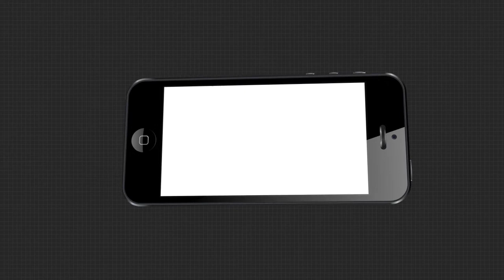ପଇସା ନୁହେଁ ଉଚିତ ଜବାବ ହିଁ ଗଣତନ୍ତ୍ର ପାଇଁ ଶୁଭଙ୍କର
ମୁଖ୍ୟମନ୍ତ୍ରୀ ଭାବୁଛନ୍ତି ଟଙ୍କାରେ ସମସ୍ତଙ୍କୁ କିଣି ଦେବ । ଭୋଟରମାନେ ପଇସା ନ ନେଇ ସେମାନଙ୍କୁ ଜବାବ ଦିଅନ୍ତି ତାହା ହିଁ ଗଣତନ୍ତ୍ର ପାଇଁ ଶୁଭଙ୍କର ହେବ । ଗଣତନ୍ତ୍ରର ଯଥାର୍ଥତାକୁ ନେଇ ପ୍ରତିକ୍ରିୟା ରଖିଲେ ବିରୋଧୀ ନେତା ବିଷ୍ଣୁ ସେଠୀ...